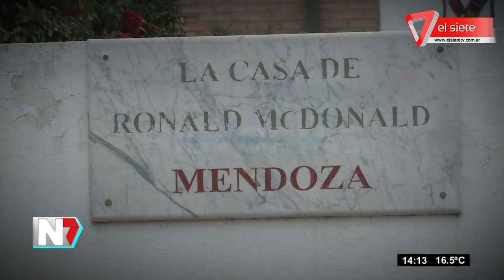Informe Especial: Payamédicos, aliviar el dolor a través de la sonrisa